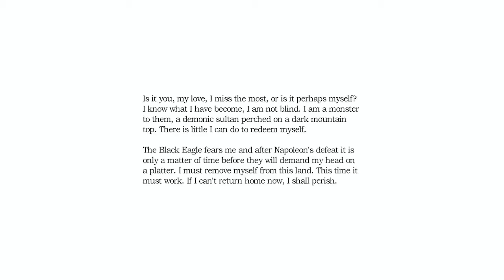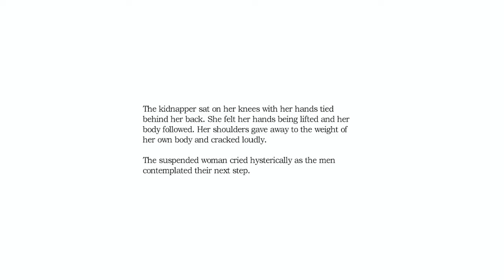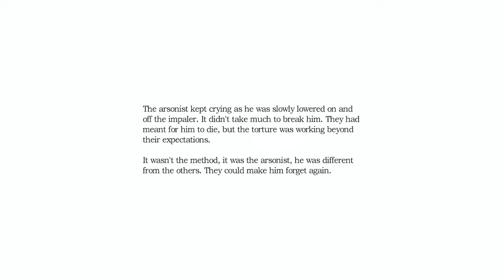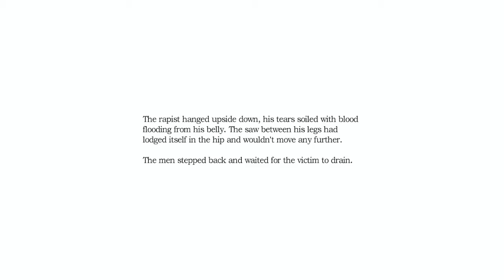Amnesia: The Dark Descent part 18 - Transept (No Commentary)